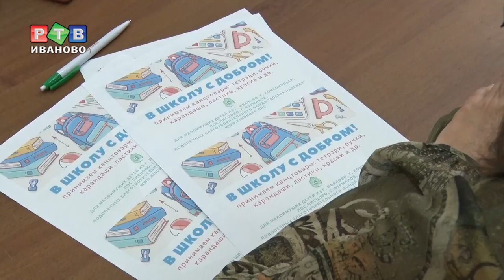Акция «В школу с добром!»